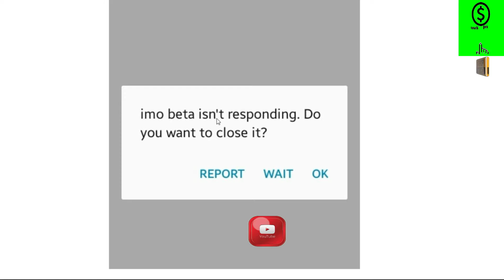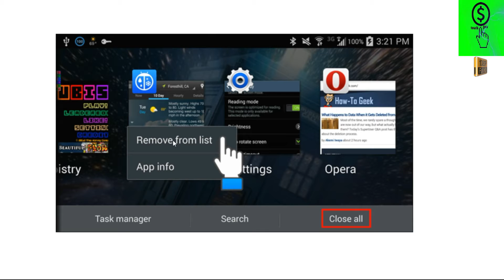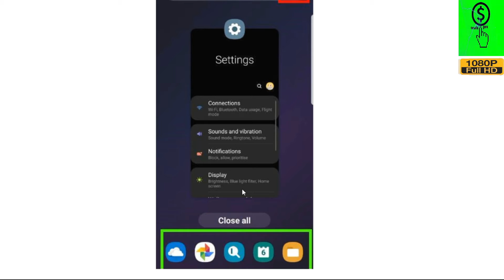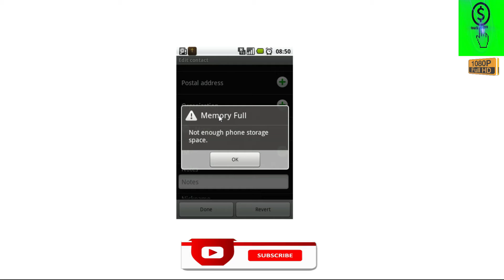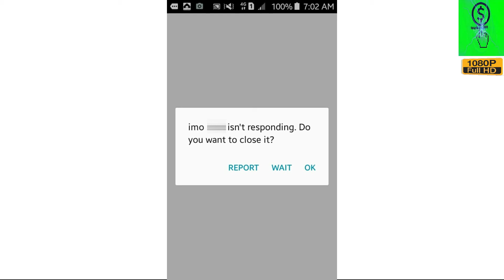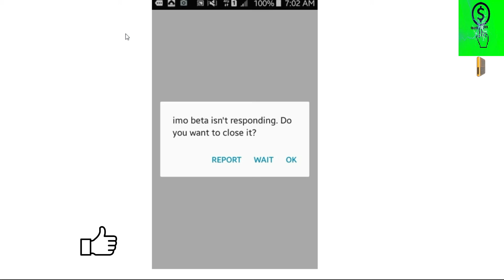যে কোনো অ্যাপ এই সমস্যা সমাধান how to solve imo beta isn't responding do you want close it? bangla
imo hang problem solutions
imo problems solutions
imo isn't responding
imo is not working
imo is not responding
imo call hanging problem
imo problem
In This Tutorial How To Fix imo isn't responding Error || Android Mobile.
imo call problem
imo problems solutions 2023
not This video will help you to get rid of Imo app Keeps Stopping Error in Android & ios Mobile or Tablet. If you want to know how to fix this problem in your android mobile phone then this video is only for you. Imo has stopped working on my android phone.
Your Android phone or tablet may have run out of memory, and can't load the site whilst also running your apps and programs. ... Quit other apps or programs that are running. Pause any
isn't
responding
error
problem
android mobile
imo is not responding error
imo not open problem
imo not working problem
imo isn't responding error android mobile#how#to#solve#imo_beta_isn't#responding_do_you_want close it